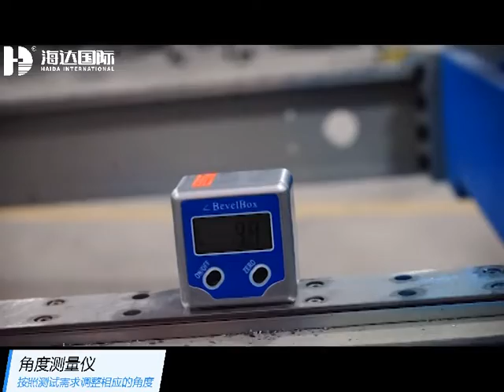HD-A523-1 Inclined Impact Tester 500KG